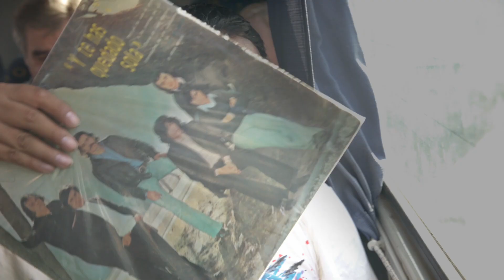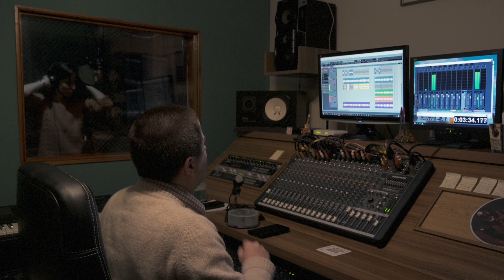UN TAL EDUARDO - TRAILER OFICIAL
Un Tal Eduardo es una película documental protagonizada por personas que exponen su vínculo emocional y afectivo con uno de los mayores creadores populares que ha tenido el Uruguay y Latinoamérica. Las emociones y sentimientos de un grupo de fans  construyen a su manera la mítica figura del cantante y compositor Eduardo Franco, voz y lider de la banda oriunda de Paysandú Los Iracundos